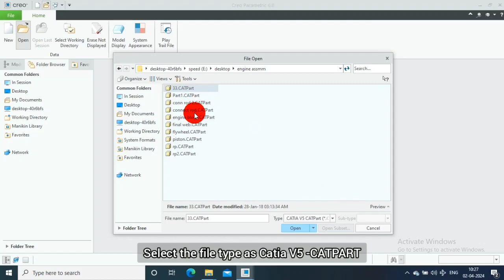How to open CATPart in Creo | Catia V5 part open in Creo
FOR software training at whitefield Bangalore